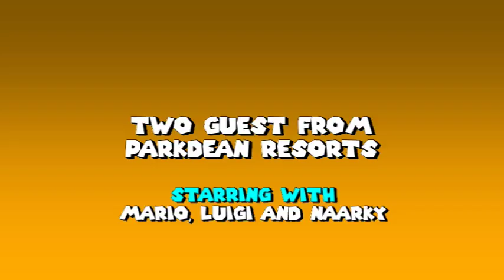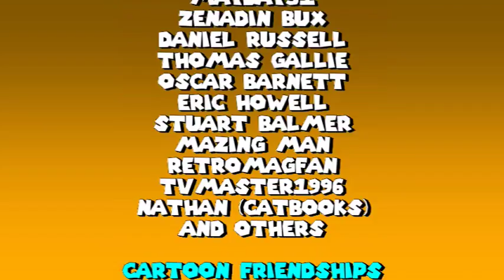Mario Toys Family Super Star - Two Guests from Parkdean Resorts